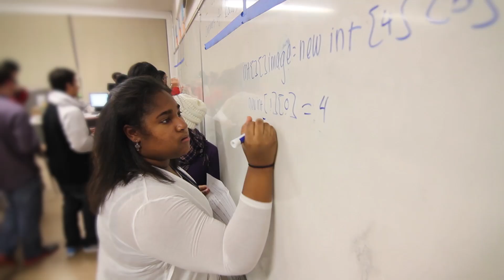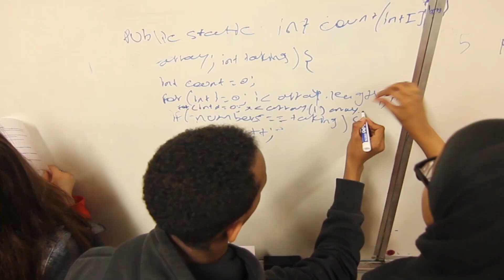Sign up for Computer Science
Anyone can learn to code!  Sign up at your school.

Special thanks to:
Rainier Beach High School - Seattle, WA